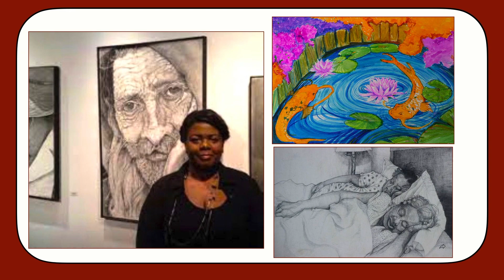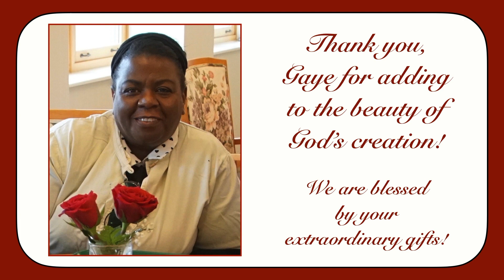GAYE REISSLAND ~ "Resident Artist" and Activity Director - Columbus Motherhouse